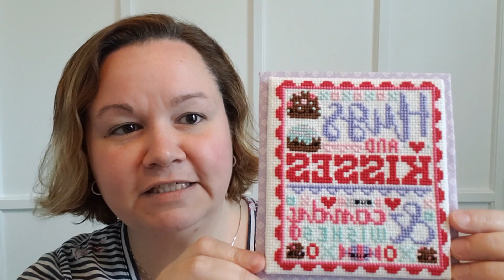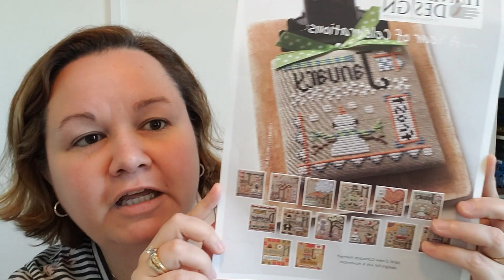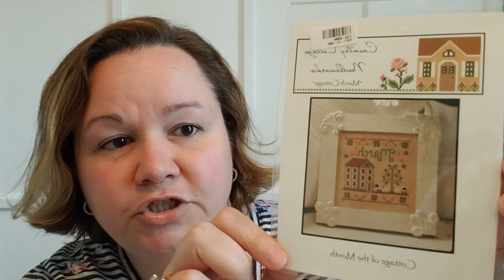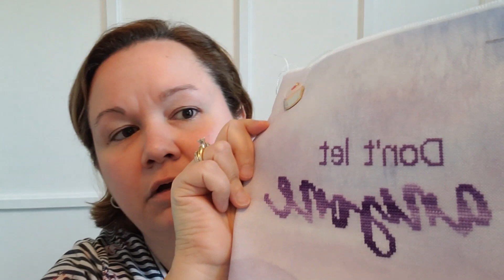Flosstube#1 Debut of Stacie Stiches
Welcome to the debut of Stacie Stitches flosstube.  In this video I introduce myself, tell you about my stitching journey and show some of my progress.  Please comment with your feedback, tips, tricks maybe even video editing suggestions :) .